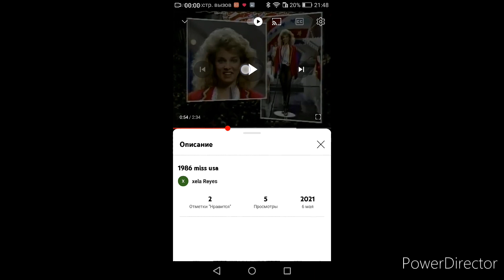Miss USA 1986 - Jackie Taylor Unplaced (Kentucky)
Jackie Taylor Paducah 19 Unplaced